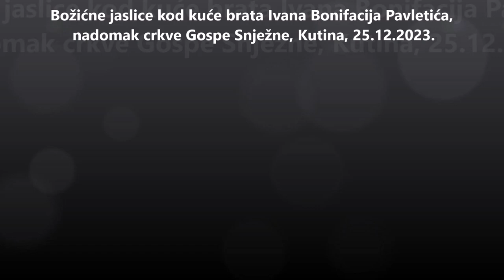Božićne jaslice, kuća brat Ivan Bonifacije Pavletić, Kutina, 25.12.2023.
Nadomak crkve Gospe Snježne.